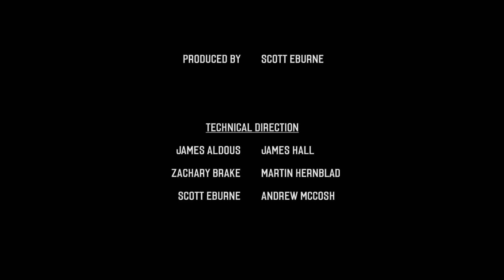Action Western CGI 3D Animated Short ** IMPASSE** Film by James Hall at MDS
Enjoy CGI 3D Animated Western Short Film " IMPASSE ". a Film by James Hall at Media Design School.

FILM SYNOPSIS: A lone Drifter must overcome a stand-off with a ragged Scumbag to quench his dying thirst.

FILM CREDITS: Directed by James Hall. Produced by Scott Eburne. Technical Direction: James Aldous, Zachary Brake, Scott Eburne, James Hall, Martin Hernblad, Andrew McCosh. Animation by Tom Chou, Glen Christie. Compositing by Jesse Meha, James Pollard. Sound Design by Mike Livesay.

If your film meets our criteria, your film will be showcased on our channels, may be asked to be interviewed about your film and featured in our Digital and Printed Film Reference Books sold on Amazon, Borders and other stores.